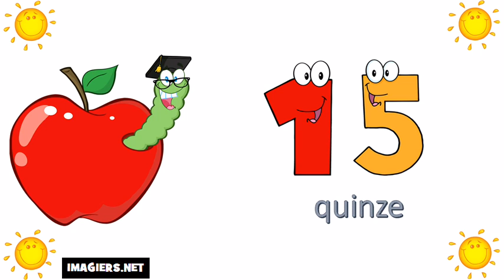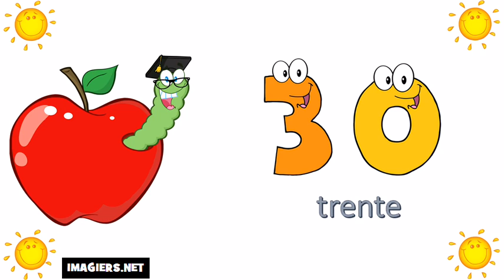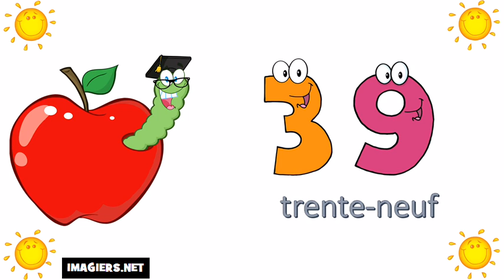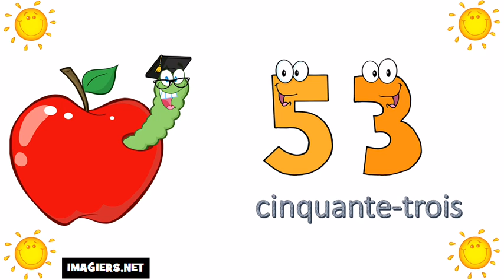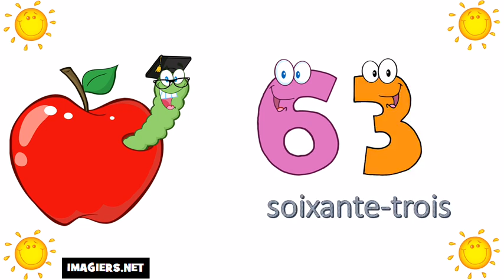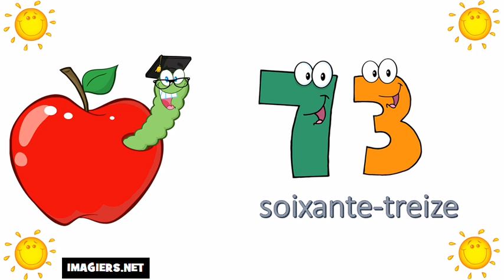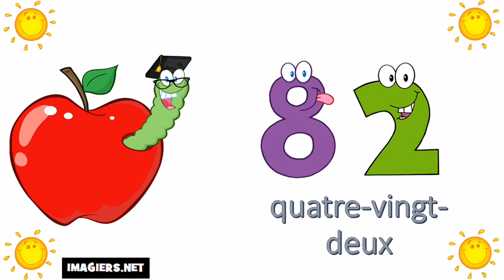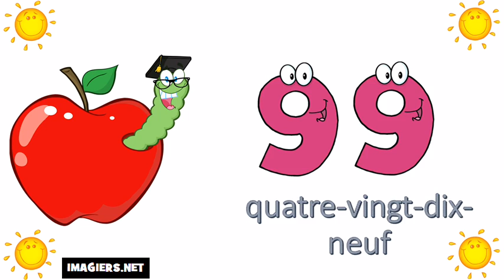Učit se francouzsky # Čísla 0 = 100